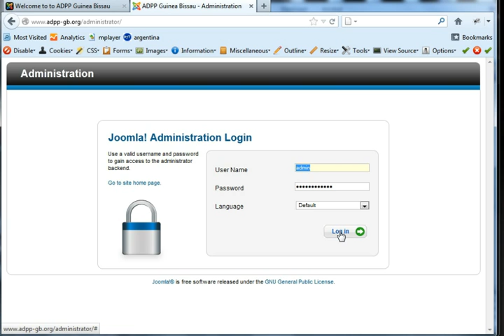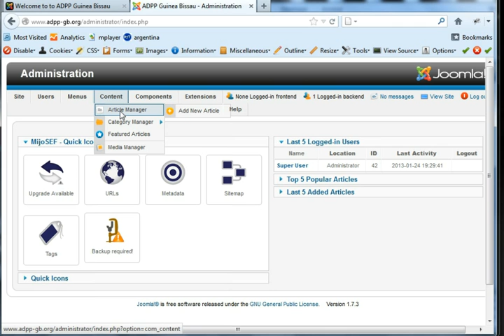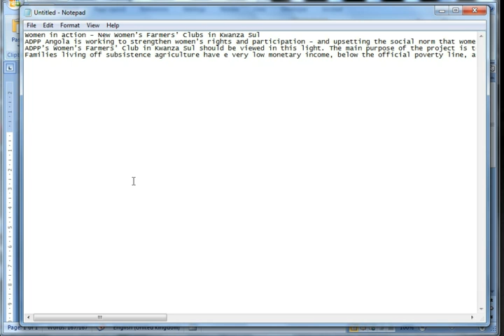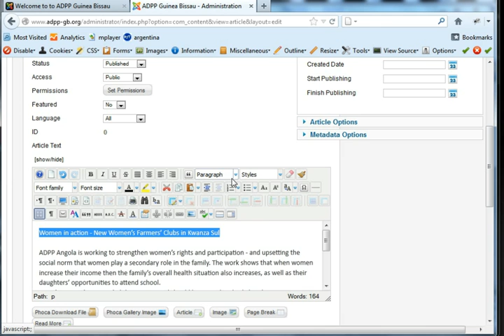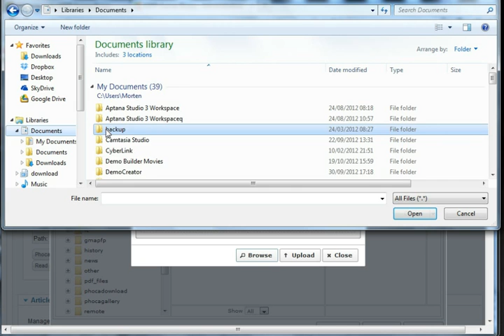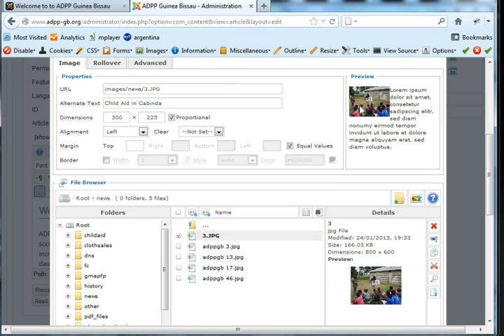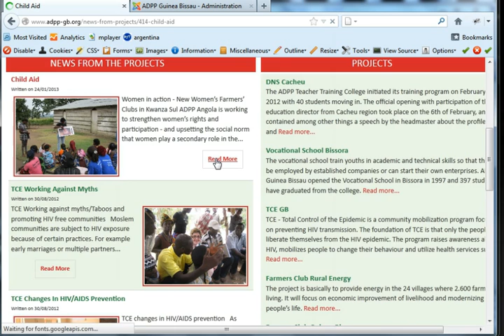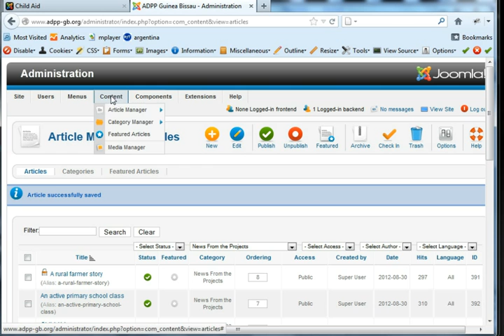How to add news to e-advice template with Aida News Module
This film explain how you add news to a website using Aida News Module.